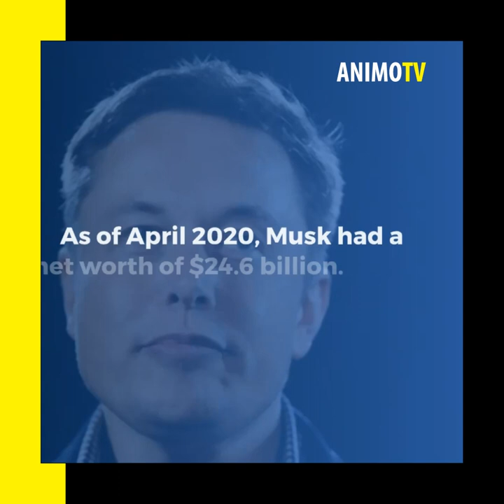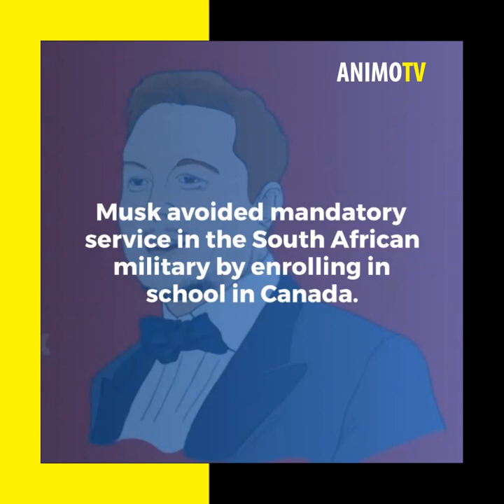Animo Tv Episode 2: Elon Musk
Elon Musk, the famous CEO of Tesla and SpaceX, is not the most private about his life, but there is still a lot that many don’t know about the space-obsessed billionaire. After the innovator made history with his company SpaceX and right before he celebrates his 49th birthday later this month, take a look at 25 facts about the Silicon Valley mogul.